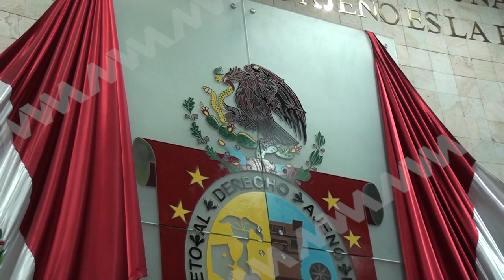La diputada Lizbeth Concha hace un llamado a la Fiscalía para que investigue casos de acoso sexual.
La diputada Lizbeth Concha hizo un llamado a la Fiscalía General para que se investiguen de manera exhaustiva las denuncias por acoso sexual en la entidad.